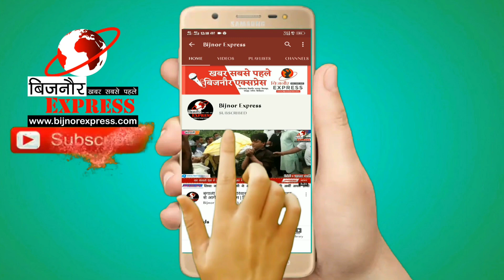Bijnor News || बिजनौर में अखिलेश के सामने बकी कार्यकर्ता को गालियां।